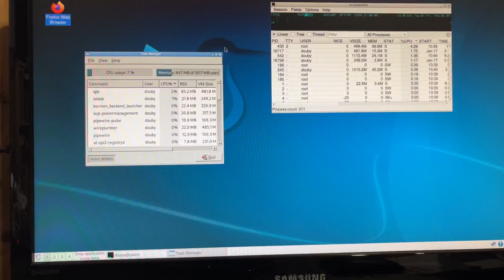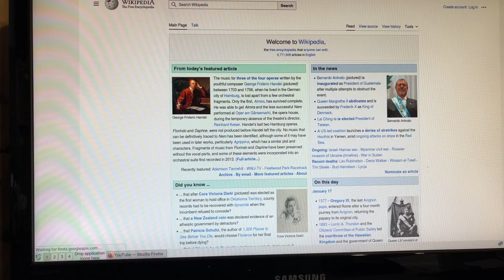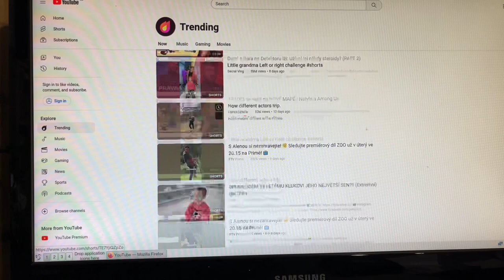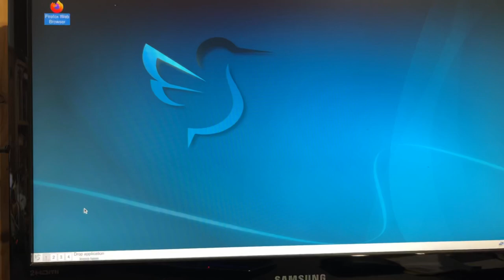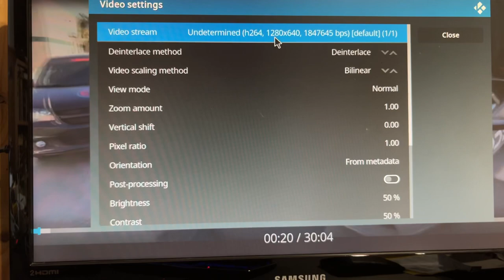X96Q H313 TV box Arch Linux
X96Q H313 Android TV box (Allwinner H313, 2/16GB, AXP313 PMIC) running Arch Linux (miniArch) from SD card. This video is just quick performance overview.